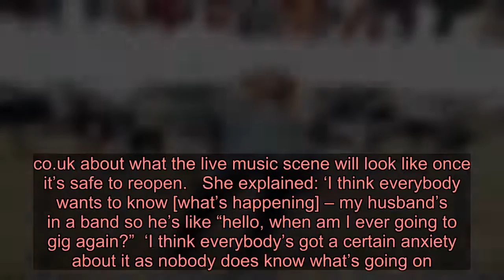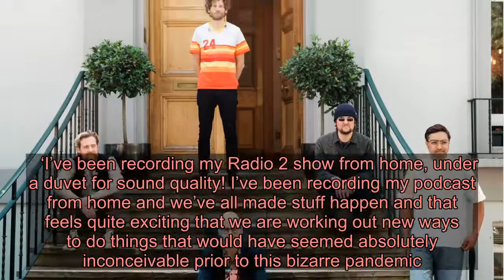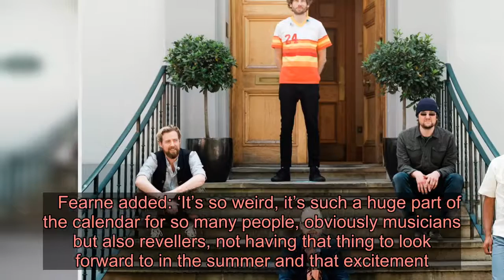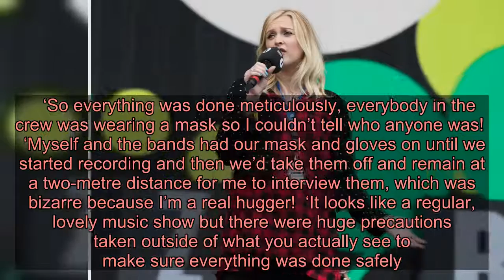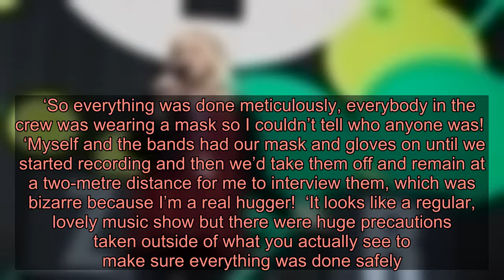Fearne Cotton thinks there will be ‘a certain anxiety’ about festivals restarting next year: ‘It’s g